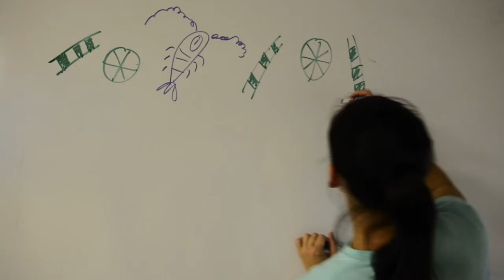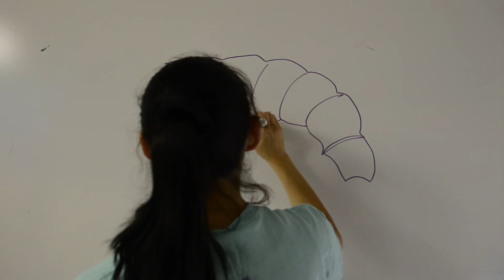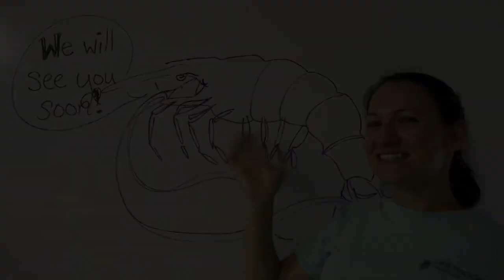Driftwood Goes Digital - Shrimp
Bring our coastal classroom to your home with Driftwood Goes Digital, and learn something new about white shrimp!